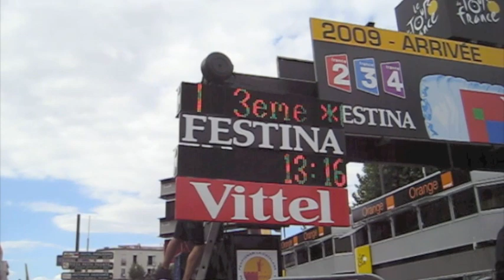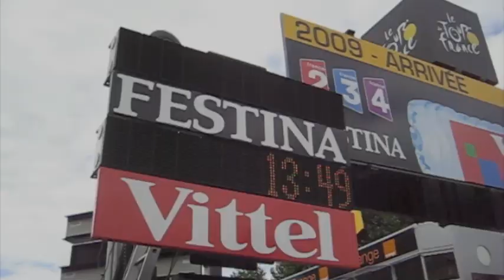Thomas Voeckler - Tour de France Stage 5 in 2009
Tour de France -- Stage 5: July 8, 2009. Le Cap d'Agde to Perpignan, 196.5km.

Thomas Voeckler took advantage of a cagey peloton on another difficult windy stage to claim a popular breakaway win.

Results:

1. Thomas Voeckler (France - Bbox - Bouygues Telecom) 4h 29m 35secs
2. Mikhail Ignatiev (Russia - Katusha) +7secs
3. Mark Cavendish (Britain - Columbia)
4. Tyler Farrar (U.S. - Garmin) s.t.
5. Gerald Ciolek (Germany - Milram) s.t.
6. Danilo Napolitano (Italy - Katusha) s.t.
7. Jose Joaquin Rojas (Spain - Caisse d'Epargne) s.t.
8. Lloyd Mondory (France - AG2R) s.t.
9. Oscar Freire (Spain - Rabobank)
10. Thor Hushovd (Norway - Cervelo) s.t..